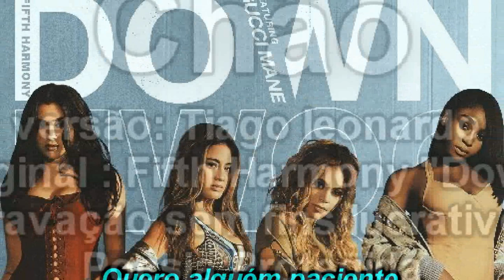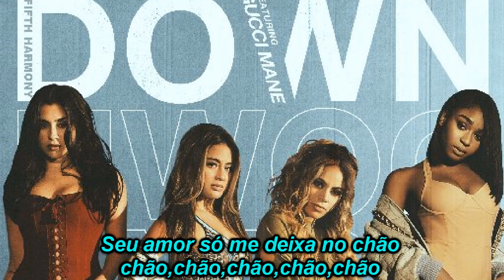Fifth Harmony - Down (Versão em português) Tiago leonardo Versões